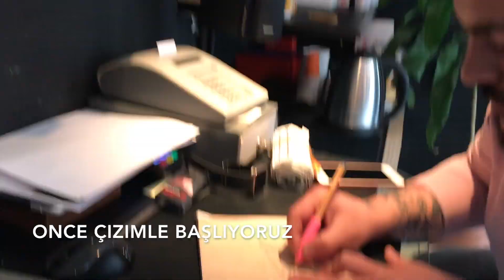YENİ DÖVMEM! Bu Çok Acıdı😥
Geçen sene kışa tb, göbekli sudeye saygı...
Serhat’ın bütün bilgilerini bu linkte bulabilirsiniz 💫